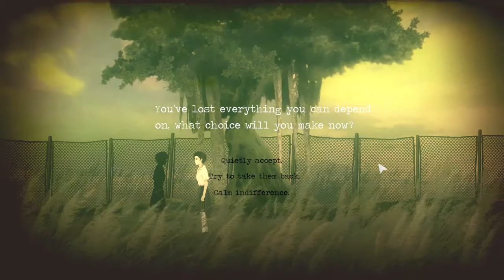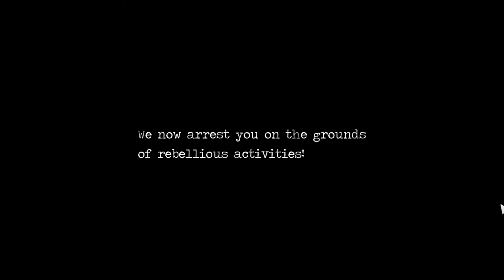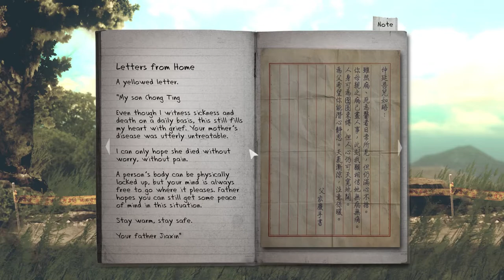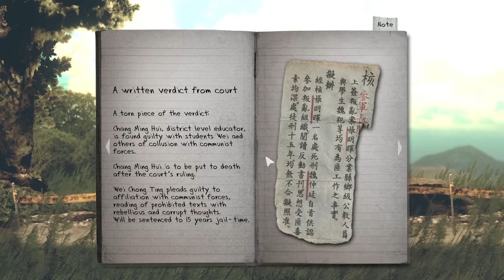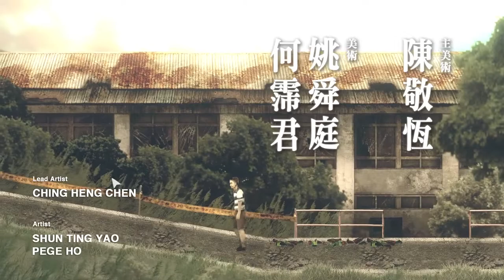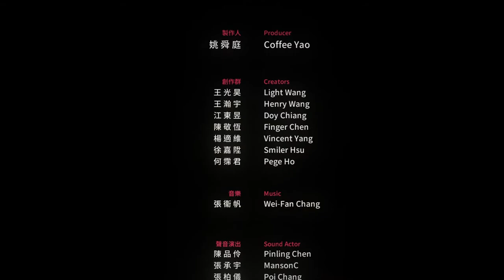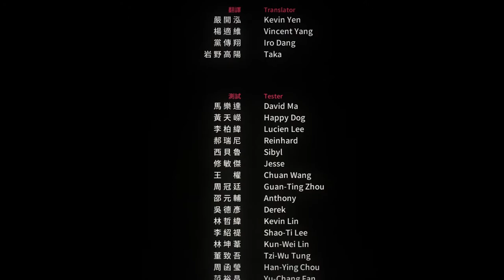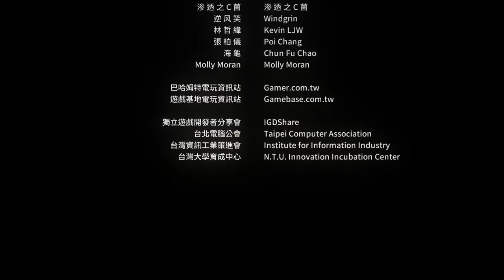Condemned | Detention Part 9 (Good Ending)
And thus we end Detention.

I can't help but wonder where the events of the prologue fit in. Why play as Wei? Was that the past, before it all happened? If so, why the river of blood? Was I actually right about it just being algae?

I feel like if anything that was how they met and she joined the book club to begin with. In that case Wei must at least feel a little to blame for it all too. Damn sad really.